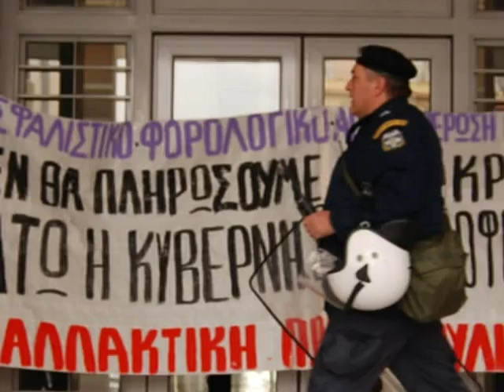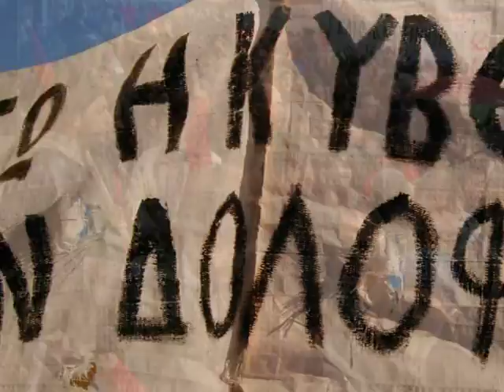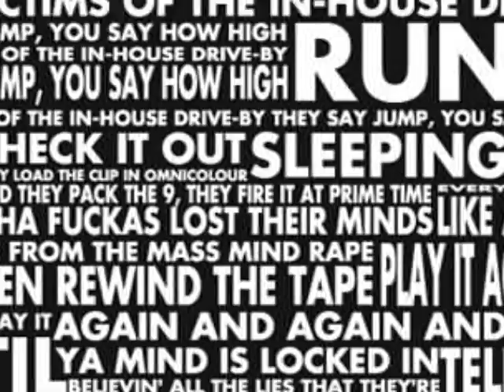Killing in the Name of - RATM - Greek riots 2008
There were times over the last two weeks when what I witnessed seemed taken from the script of an outlandish movie, the kind where everyone tuts and says, "That is just so Hollywood. That would never happen in real life". William Goldman, the writer of films such as Butch Cassidy and the Sundance Kid once said that there were things taken from real life he couldn't put in his scripts as nobody would believe them.

Here is a selection of the few I remember from the riots and protests that I covered over the last two weeks.

The two guys wearing masks are ready to charge the bank , all set on smashing the security camera and disabling the ATM. However, there is a young woman there, oblivious to the mayhem around here who is taking out her money. The masked men wait, politely ask her if she has finished then set about the cash machine with hammers.

A march goes past a van, inside two tiny Shetland ponies stuck in a space not much bigger than they are. The protesters, enraged by this discuss what to do. In the end they take down the number plates as to. report the owners to the authorities. Just a few metres behind them riot police approach menacingly.

50 kids, one no more than 10 years old pelting the central police station with rocks as bewildered shoppers seemingly unable to grasp what is happening gawp while pieces of paving stone clatter around them. The quasi - military riot police up against tweenies

Walking along Egnatia Boulevard lit up by at least a dozen fires, acrid smell of tear gas and burning plastic everywhere. Two middle aged bystanders argue over whether the anarchists about to firebomb a bank are doing the right thing. The older, white haired guy, says, :"What do you care? It's not your money".

An old woman buttoning holing a passing masked teen, scolding him about what has been happening. Others join in a passionately debate what has been happening over the last few days.

A smartly dressed woman , shopping bags around her waiting at the bus stop claps and cheers masked protesters marching by. The man next to her shouts out "Shame, shame on you".